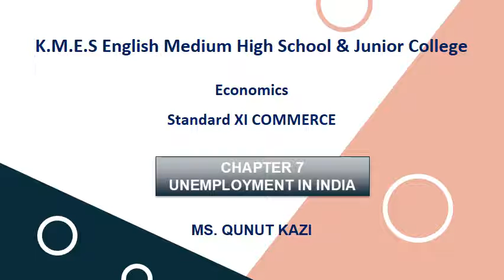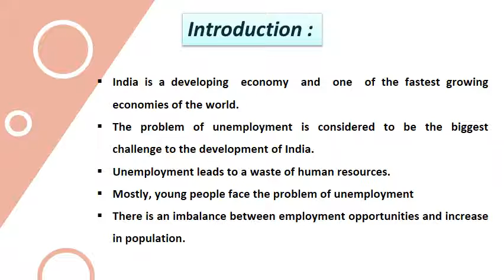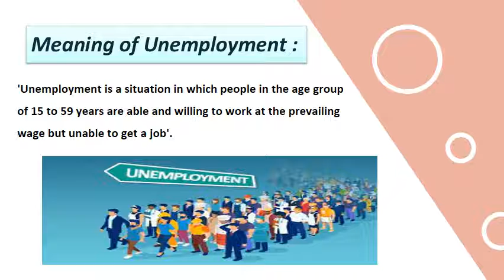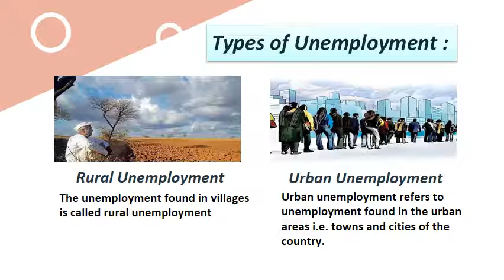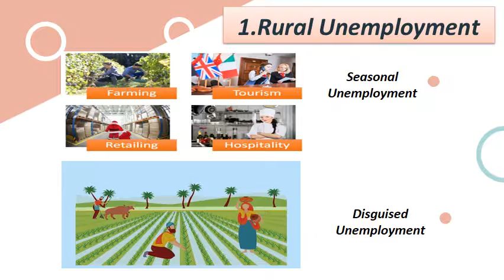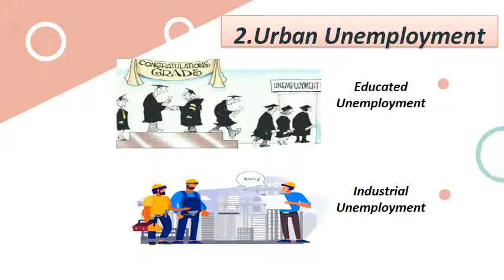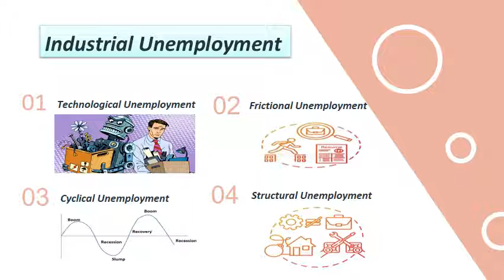ECONOMICS-XI COM, CHAP- 7 Unemployment in India , PART - 1